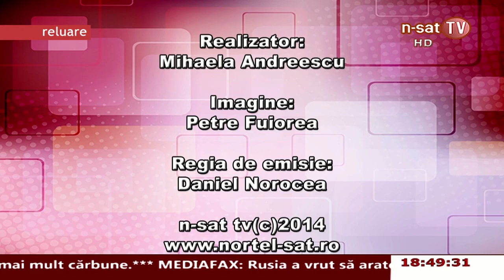Proiectele fermierilor la sfarsit de an